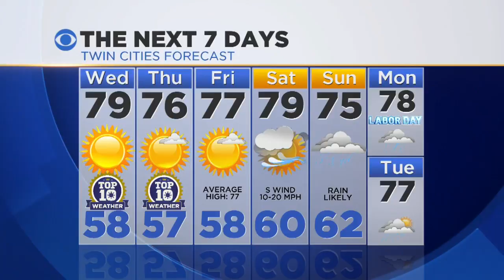Time For Another Dose Of State Fair Trivia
No cheating (1:56). WCCO 4 News At Noon - August 31, 2016